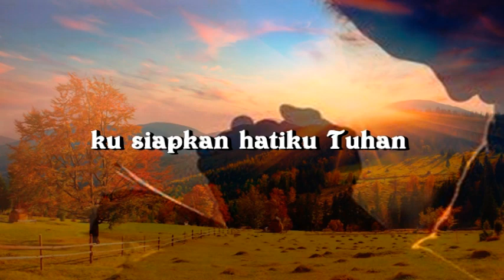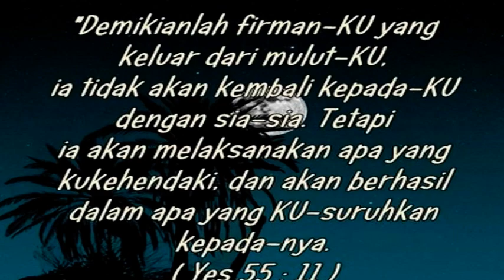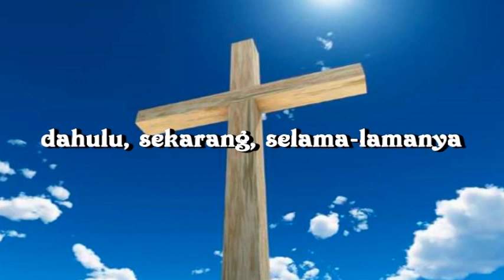ku siapkan hatiku Tuhan / Prepare my heart Lord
Kusiapkan hatiku Tuhan

Kusiapkan hatiku Tuhan
"tuk dengar firmanMu saat ini
Ku sujud menyembahMu Tuhan
Masuk hadiratMu saat ini

Curahkan urapanMu Tuhan
Bagi jemaatMu saat ini
kusiapkan hatiku Tuhan
"tuk dengar firmanMu

FirmanMu Tuhan tiada berubah
Dahulu sekarang selama lamanya tiada berubah
FirmanMu Tuhan penolong hidupku
Kusiapkan hatiku Tuhan tuk dengar firmanMu

Curahkan urapanMu Tuhan
kusiapkan hatiku Tuhan
"tuk dengar firmanMu

FirmanMu